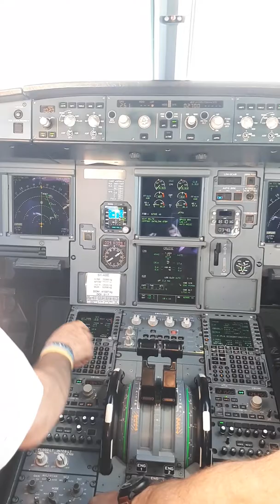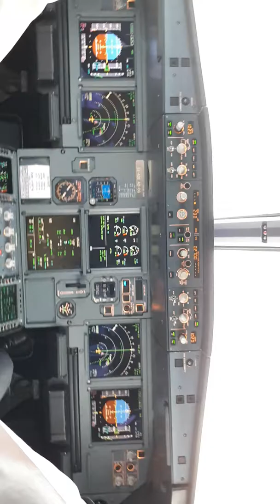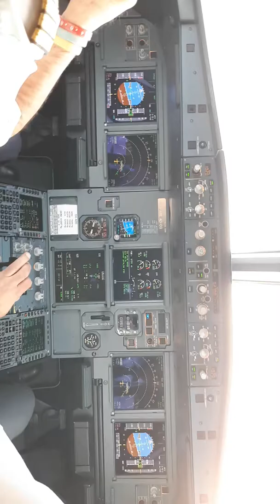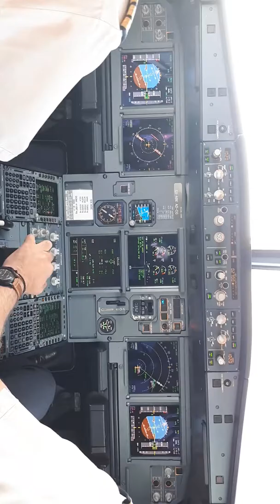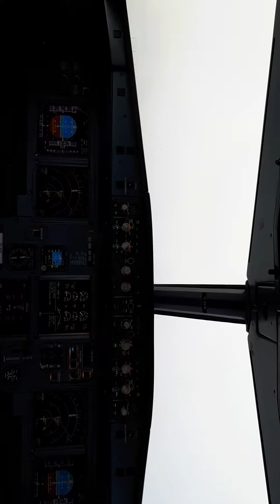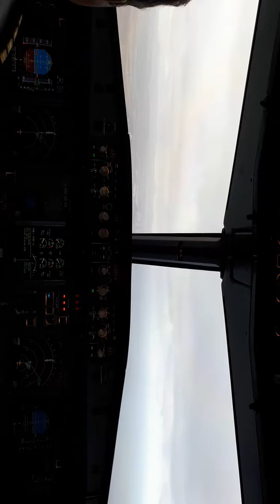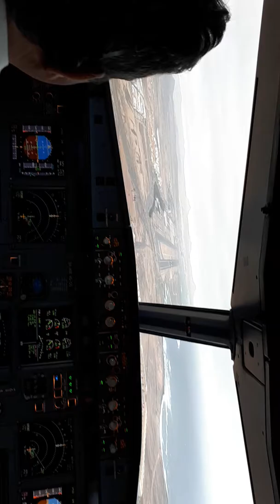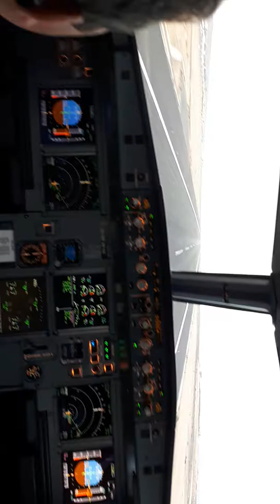AIRBUS ,A321,LANDING PREPARATION